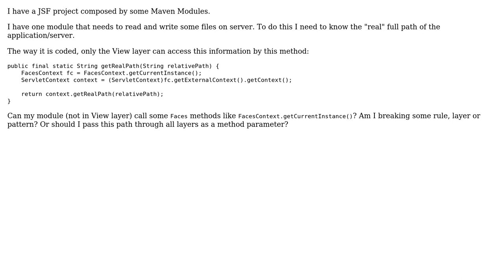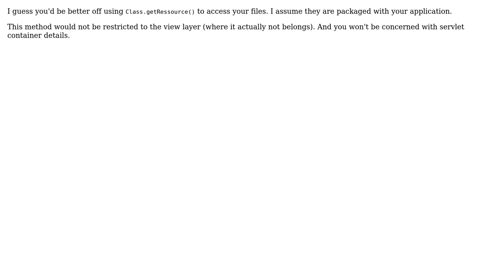Code Review: Get application full path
With thanks & praise to God, and with thanks to the many people who have made this project possible! | Content (except music & images) licensed under CC BY-SA | Music | Images & others | With thanks to user igventurelli user Eduard Wirch and the Stack Exchange Network Trademarks are property of their respective owners. You are responsible for your own actions.